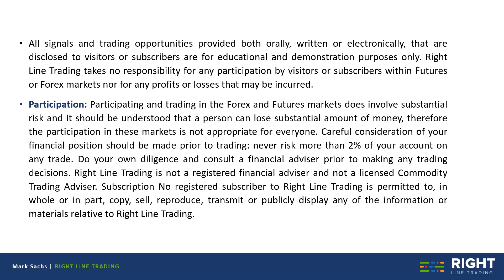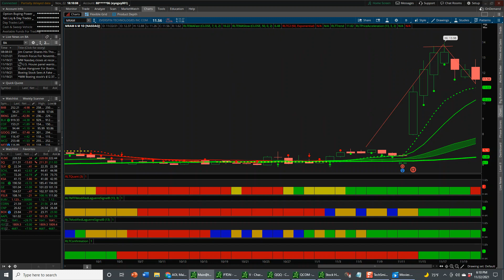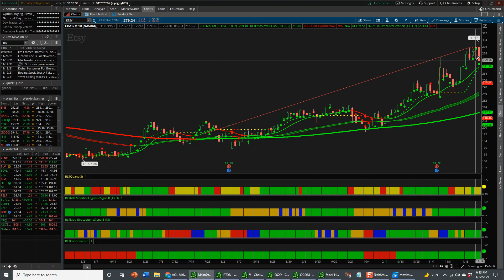Past Option Recommendations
Trade options without gimmicks or phony, "hacks".
Just solid math and a ton of due diligence.